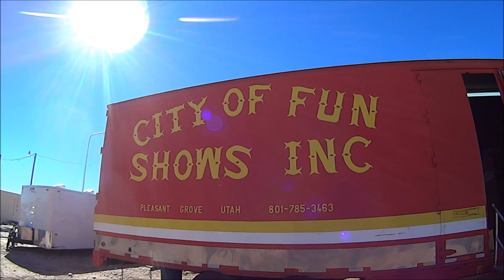Shiprock Fair Midway Walkthrough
A walkthrough of the slightly redesigned 106th Annual Northern Navajo Fair midway.